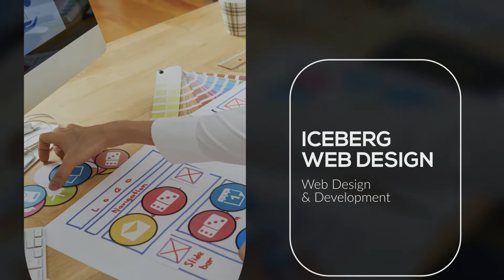Web Design Eden Prairie